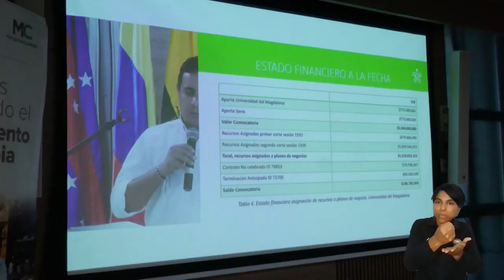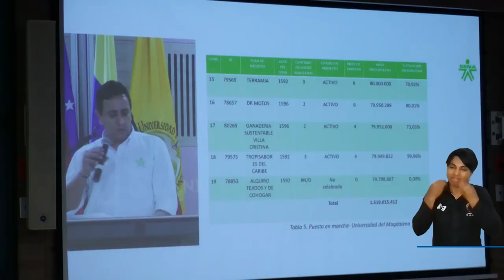Egresados de la Universidad consolidan sus negocios gracias al Fondo Emprender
Durante la socialización de los resultados del Fondo Emprender – SENA Regional Magdalena, se conocieron los avances de un 50% de ejecución que han logrado los 17 emprendimientos seleccionados en la convocatoria del 2022, de los cuales 15 son liderados por egresados y egresadas de la Alma Mater; esto, gracias a que el único convenio en el país que tiene el Fondo con una universidad pública es con UNIMAGDALENA.